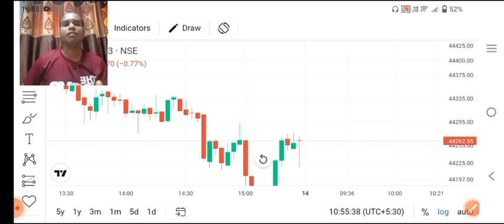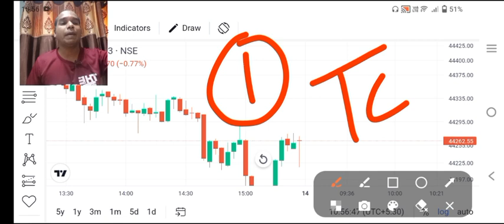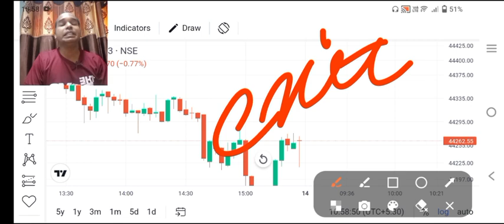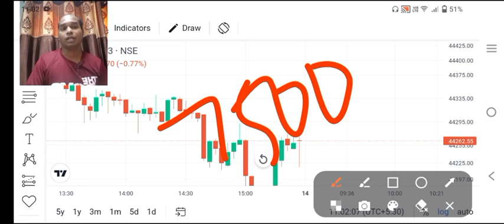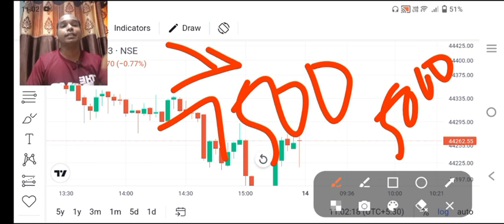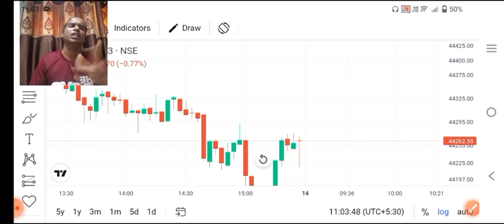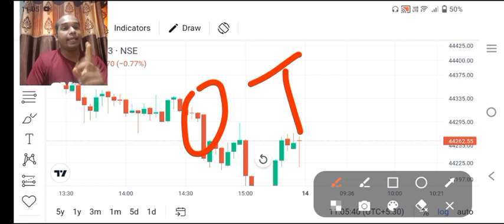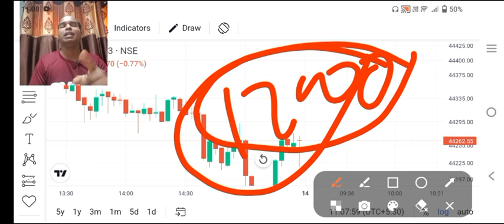10,000 से 3 Lakh ll सिर्फ 4 महीने में ll धांसू Strategy